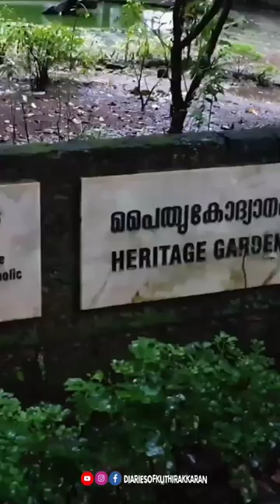SAKTHAN THAMPURAN PALACE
Follow  @diariesofkuthirakkaran
🌀 If any problem message on Instagram abd the video will be removed.